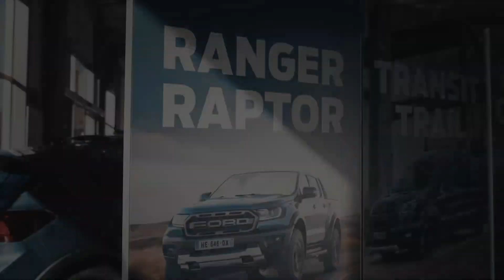Football Américain : Hadrien Lynda, deux fois scoreur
Auteur de deux touchdowns pour mener les Blues Stars à la victoire (36-0), Hadrien Lynda (wide receiver) revient sur le derby face aux Argonautes d'Aix.